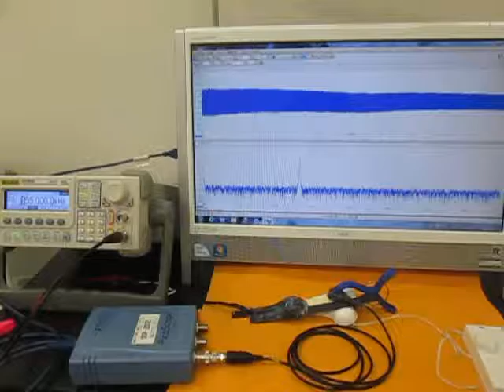超音波を利用した「振動計測技術」